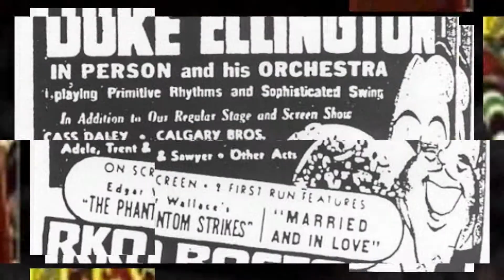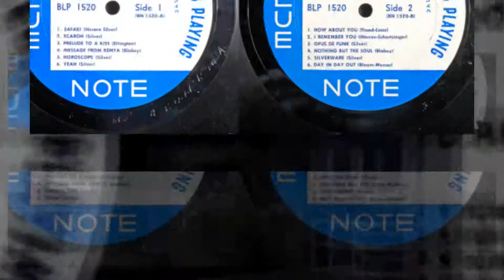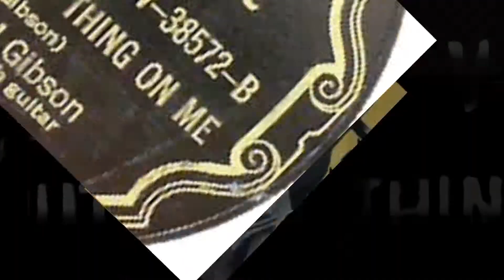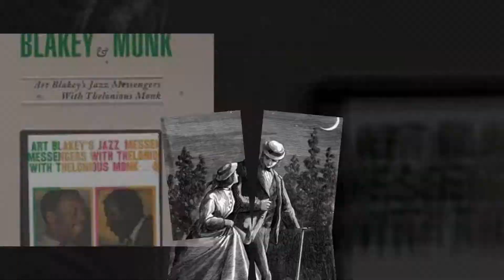Darktown Strutter's Ball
Music Monkey Pics Django